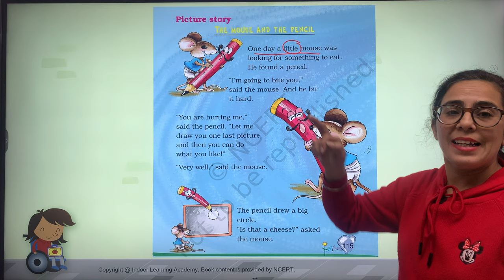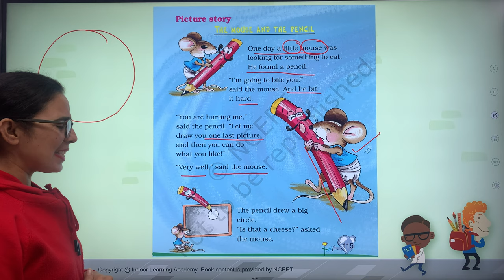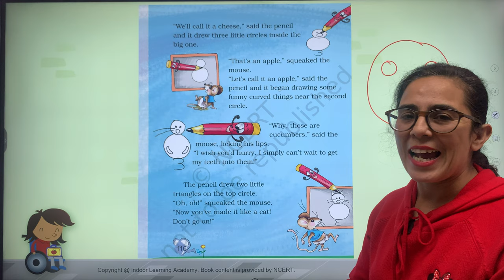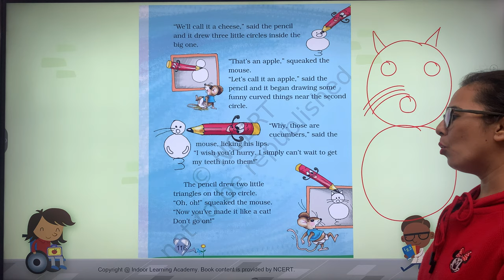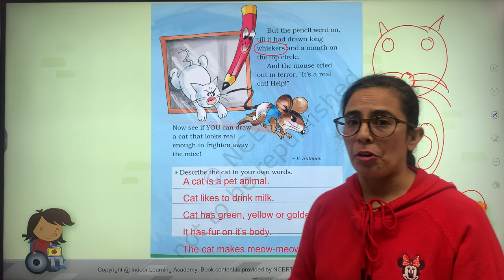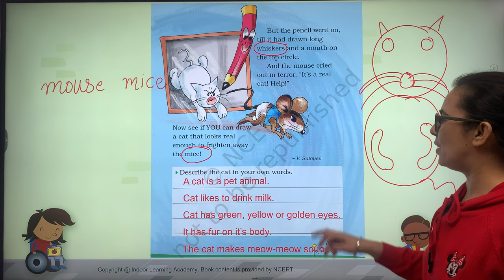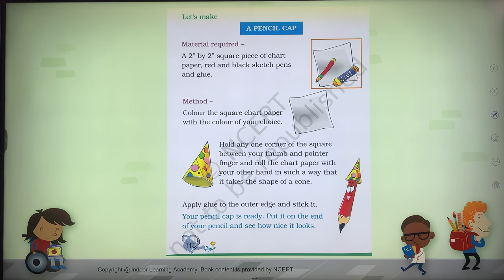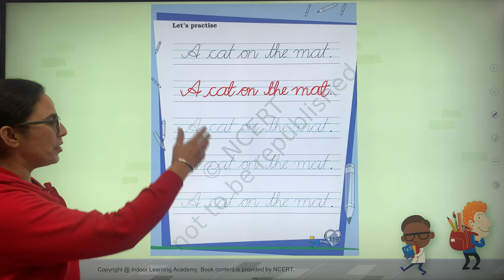Class 2 - English: Unit 7.3 Mouse and Pencil